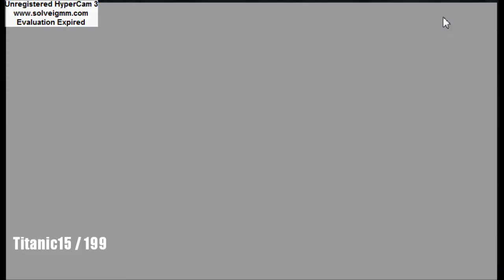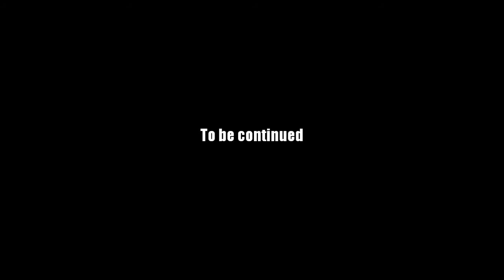AQ Worlds "Ravenloss" Intro Scene